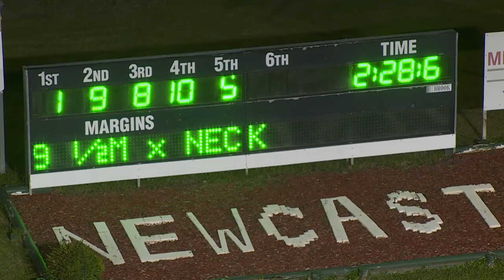NEWCASTLE - 01/06/2020 - Race 8 - TROTS TV PACE